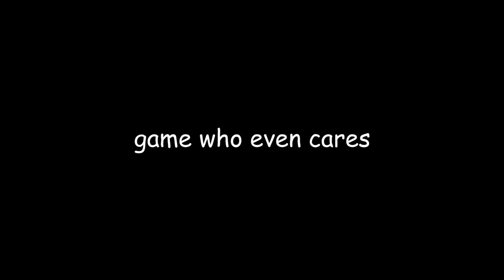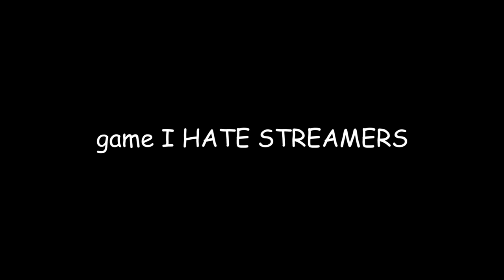cactus skin is overpowered